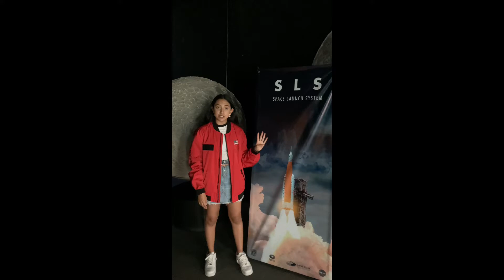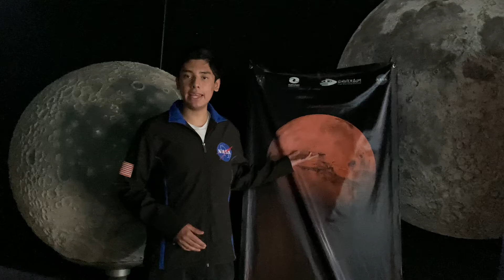Artemis 1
Artemis 1 NASA